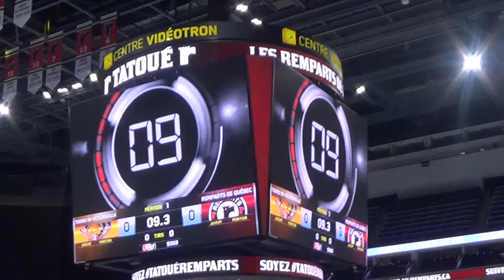Serge Beaulieu ( Victoriaville vs Quebec ) warm-up QMJHL .